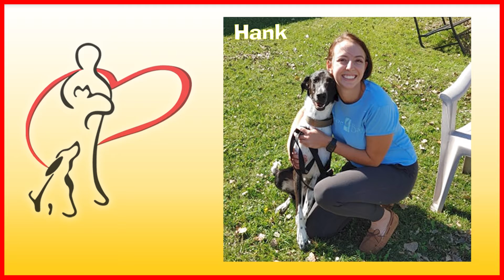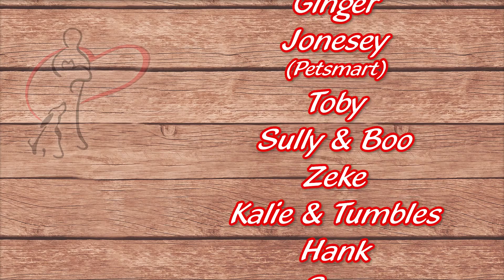September 2021 Adoptions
Another great month of adoptions! A whopping 59 DCHS dogs and cats found their forever home in September...here are some of the happy moments... 🐾🐶🐱❤️